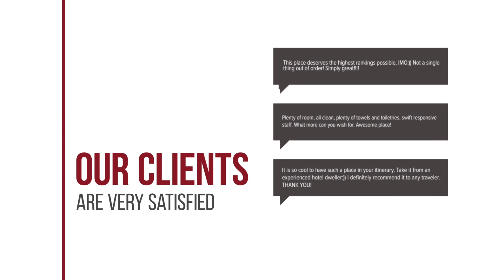Agnantio Apartments hotel review | Hotels in Skala Kefalonias | Greek Hotels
Agnantio Apartments hotel video review. Hotels in Skala Kefalonias, greek 3 stars hotels.